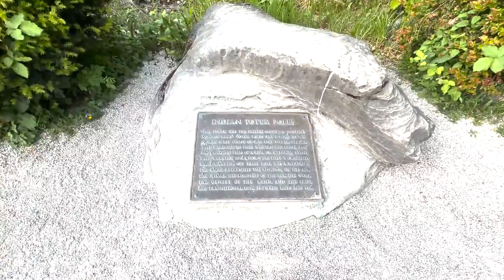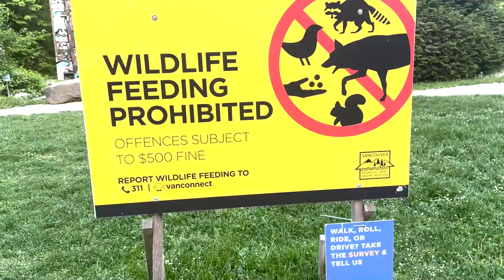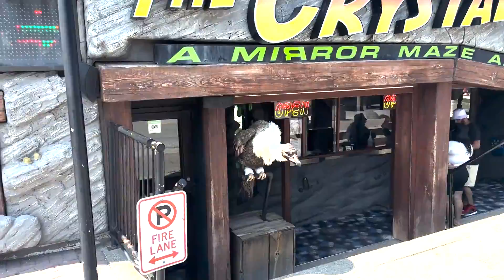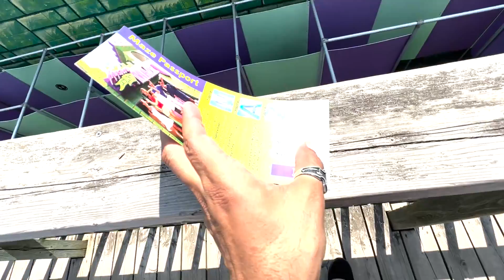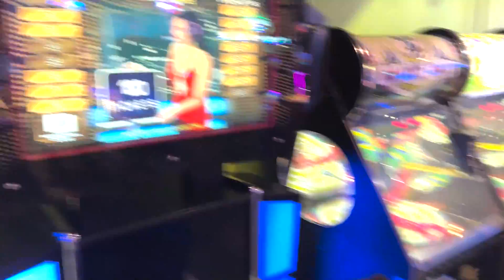🇨🇦HATUN İLE ORMANDA 1 GECE KALDIK | TORONTO-VANCOUVER-NİAGARA ŞELALESİ | 2 HAFTAYA NELER SIĞDIRDIM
Merhaba ben Atakan Özkan...
Bu kanalı kurmamda ki amaç; Kanada’da olan yaşamımı, aile ve arkadaşlarım ile geçirdiğim güzel anılarımı biriktirmektir.
Umarım sizler de keyif alırsınız.

Yorumlarda görüşmek üzere :)